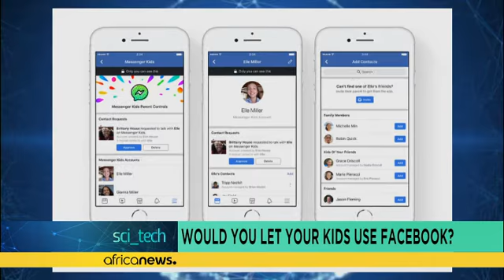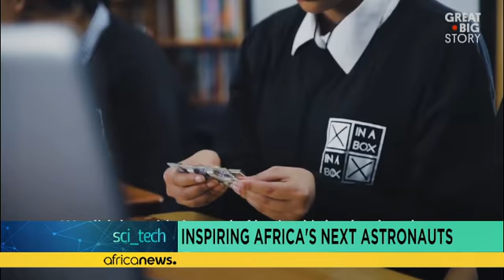Facebook et les enfants ?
Dans la chronique Sci-Tech de cette semaine, nous parlons de Facebook et les enfants.

Si vous êtes un parent, pourriez-vous  permettre à votre enfant d'utiliser des tablettes ou des téléphones portables, surtout quand tout ce que nous faisons peut se payer à partir de nos téléphones ?

Ignatius Annor vous en dit plus